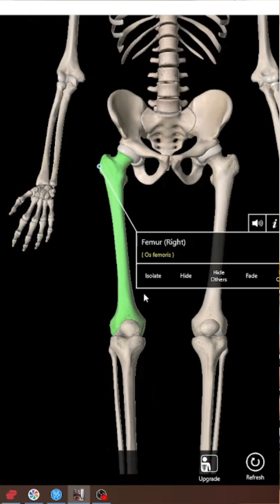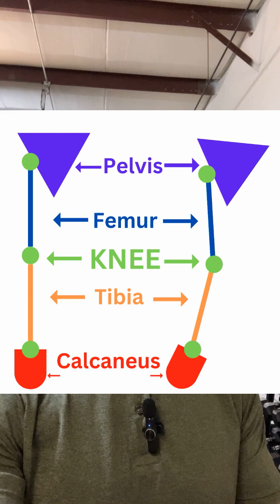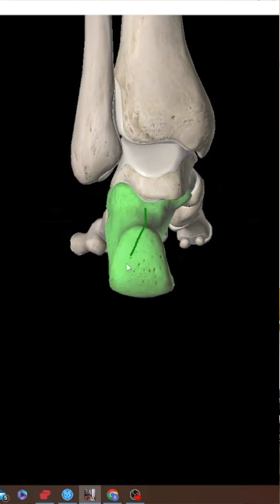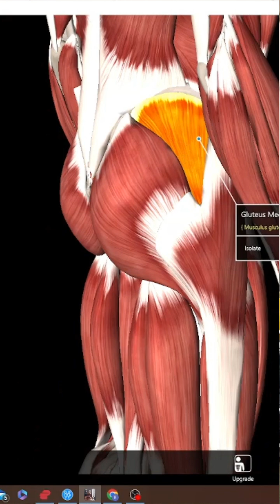Do Knee braces work?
A quick analysis of how a knee brace affects knee alignment vs. an orthotic

Kinesisptandperformance.com